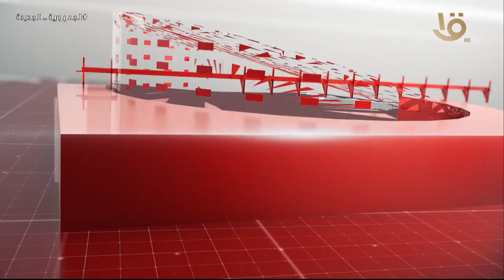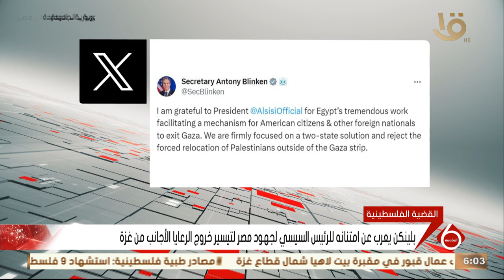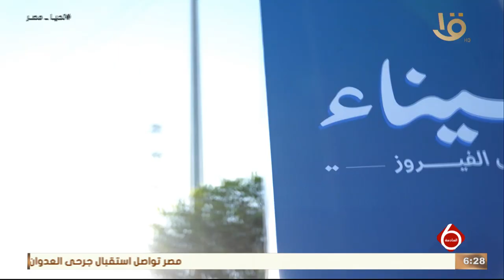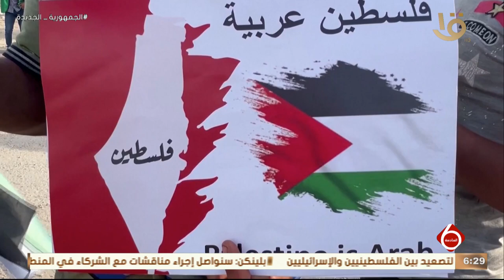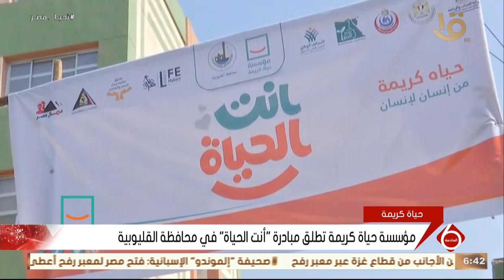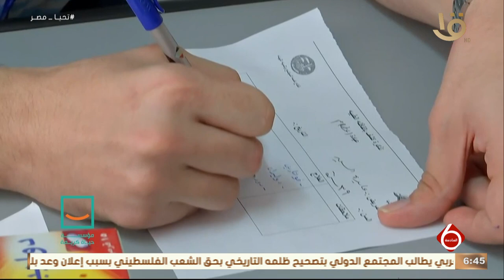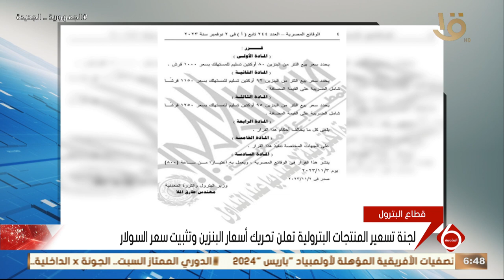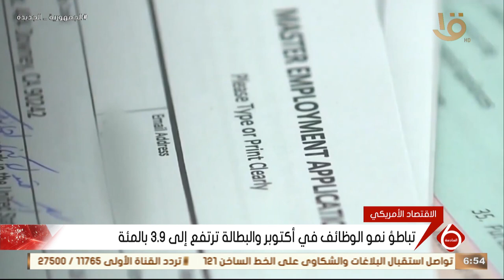نشرة السادسة | أهم الأخبار السياسية والاقتصادية محليا وعالميا.. 3-11-2023